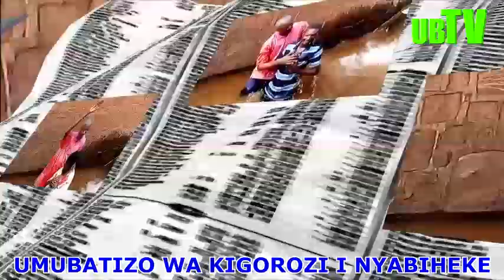IREBERE IBYABEREYE I NYABIHEKE (RWANDA) MU NKAMBI Y'ABAKONGOMANI. UMUBATIZO NI UKWIBIZWA MU MAZI.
IBI BINTU BYABAYE NK'IBITANGAZA KU BATARI BAKE BABIKURIKIRANIRAGA HAFI. BAMWE BWAKEYE BATAGOHETSE KUGIRA NGO BAKURUKIRANE AKANTU KOSE MU BYARI BIRI KUBERA MURI IRIYA NKAMBI Y'I NYABIHEKE MU MUTARA (MU BURASIRAZUBA BUSHYIRA AMAJYARUGURU Y'U RWANDA).